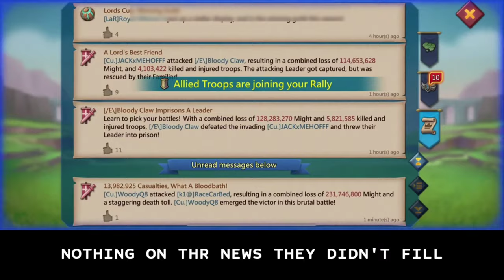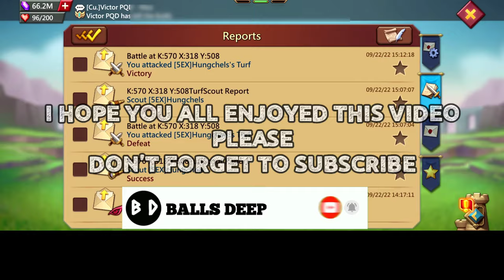WOODYQ8 DOING THE GARRISON TRAP! - ROAD TO 20BILLION KILLS! - Lords Mobile